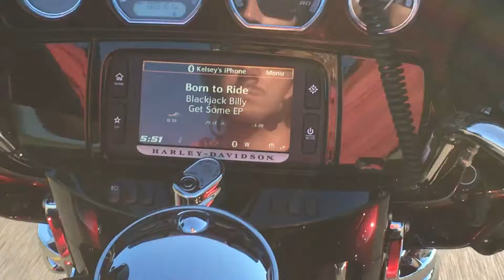LAWN MOWERS, DIRT BIKES AND MOTORCYCLES!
Also check us out on our other social media sites! Links down here ya'll!